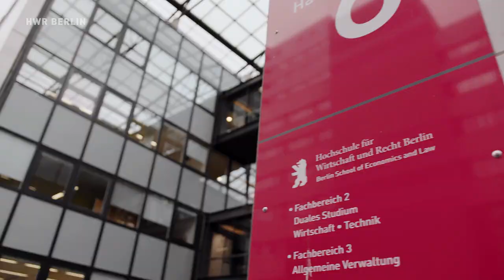International Study: Exchange Students at the HWR Berlin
Sonia from Greece and Mario from Haiti tell us about their experiences at the HWR Berlin.
At the HWR Berlin you can choose from 55 different degree programmes in Business and Economics, Cooperative Studies, Public Administration, Legal Studies, and Police and Security Management.